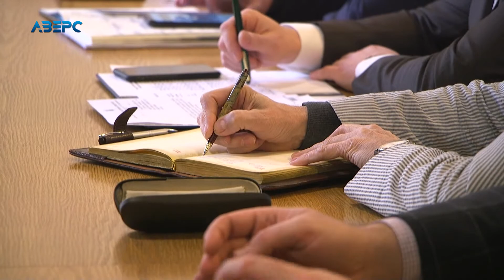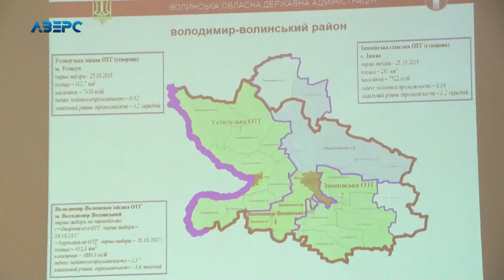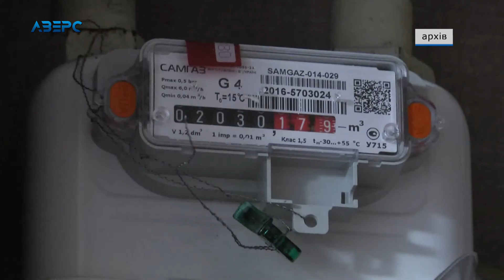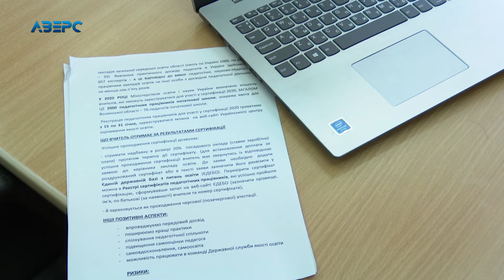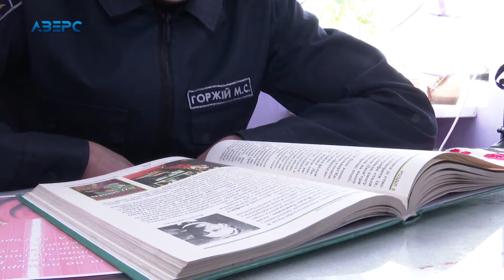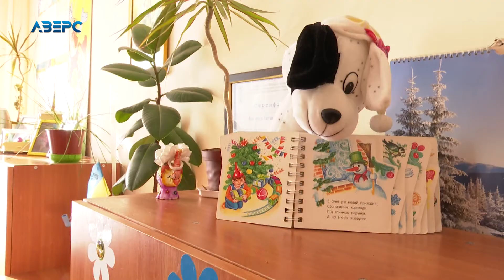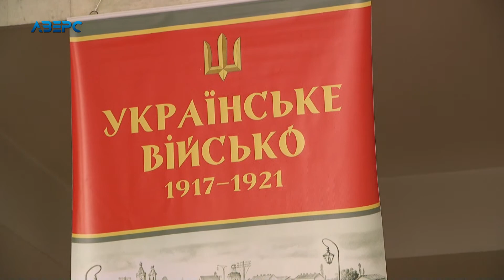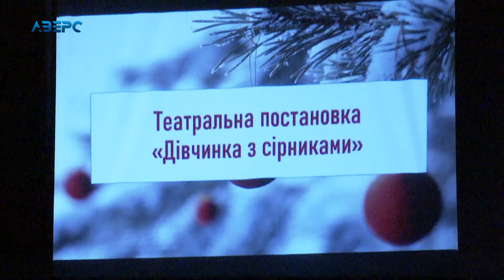Новини На часі 22 01 2020 21:30